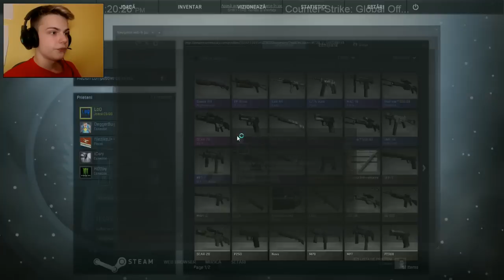CS:GO - CASE OPENING! #3 (12x Huntsman Weapon Case)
♦ +Rep me (Nu accept cereri!)